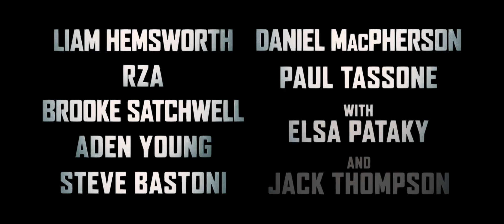Poker Face (2022) - Official Movie Trailer (HD)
Crowe plays Jake, a tech billionaire who gathers his childhood friends to his Miami estate for what turns into a high stakes game of poker. Those friends have a love hate relationship with the host, a master game-player/planner, and he has concocted an elaborate scheme designed to bring a certain justice to all of them. However, Jake finds himself re-thinking his strategy when his Miami mansion is overtaken by a dangerous home invader whose previous jobs have all ended in murder and arson.